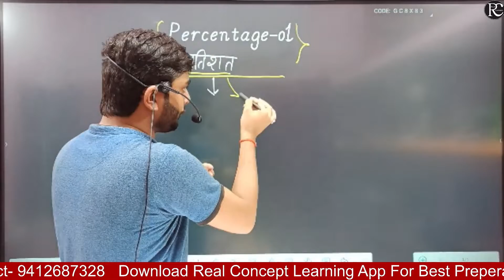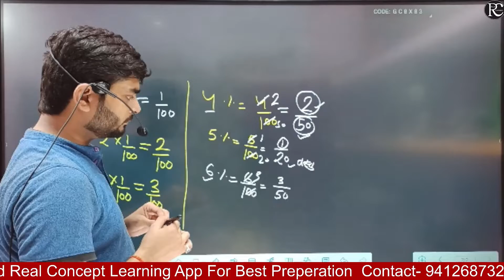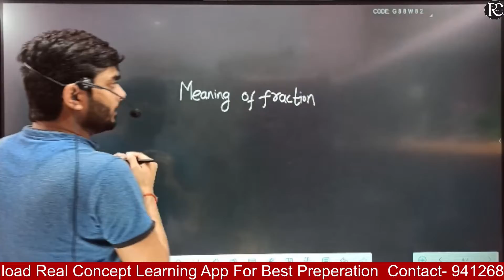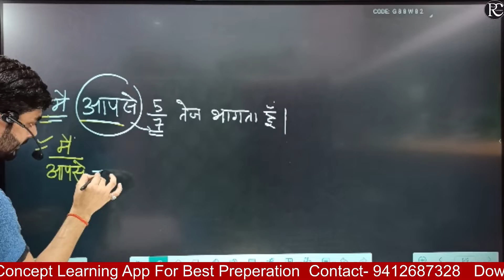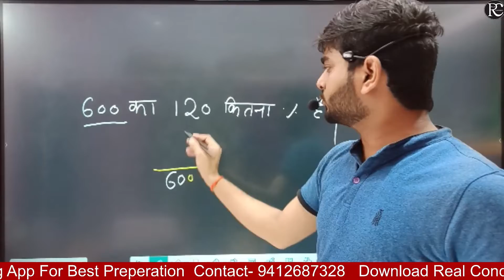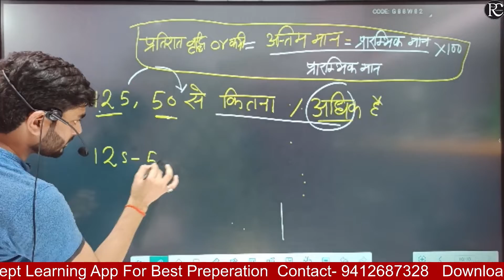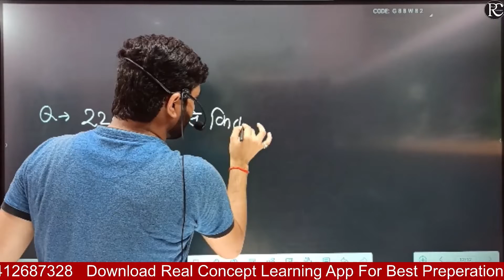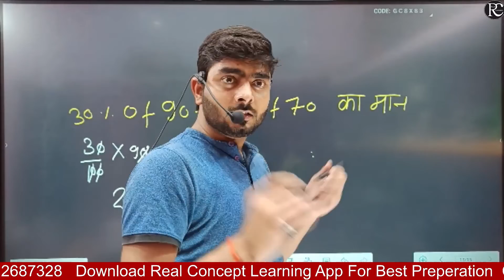Percentage for Iert & Polytechnic entrance exam 2025| Real Concept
4-Follow Vinay Mishra Sir on Instagram